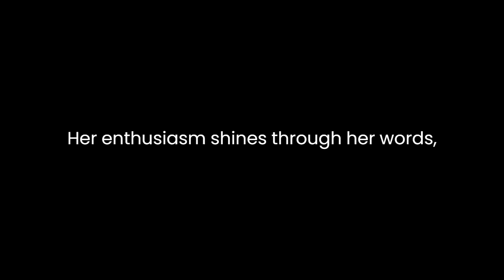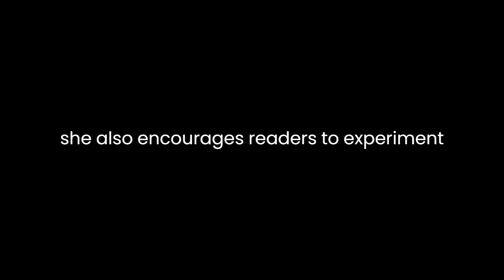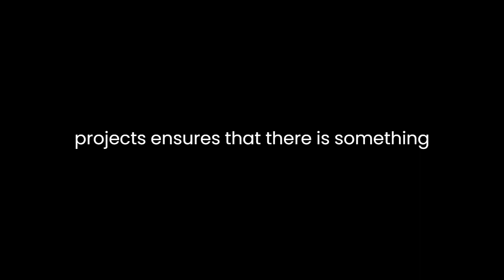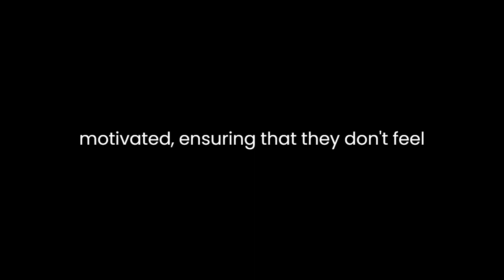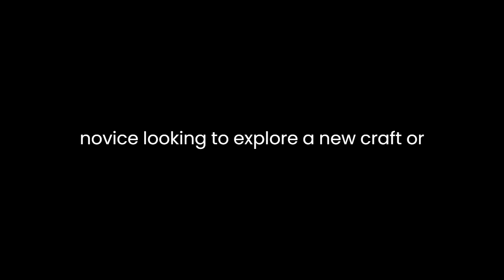"Quilling Basics" By Alberta Neal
"Quilling Basics: Discover the Magic World of Surprises in Quilling (Learn Quilling Book 1)" by Alberta Neal is a delightful introduction to the art of quilling. With its charming prose and clear instructions, Neal invites readers to explore the fascinating world of paper quilling, making it accessible even to beginners. Throughout the book, she emphasizes the transformative power of quilling, turning simple strips of paper into intricate and beautiful creations.One of the strengths of Neal's book is her ability to convey her passion for quilling. Her enthusiasm shines through her words, making it easy for readers to become engrossed in the craft. She begins by explaining the history and origins of quilling, providing a context that adds depth to the art form. This historical perspective not only educates but also fosters an appreciation for quilling's rich heritage.The book's structure is well-thought-out, guiding readers through the basics of quilling in a logical sequence. Neal starts with the fundamental techniques, such as coiling, scrolling, and shaping paper strips. Her explanations are clear and accompanied by step-by-step illustrations, making it easy for readers to follow along. The inclusion of visual aids is particularly helpful, as quilling is a visual art form, and seeing the techniques in action is invaluable for comprehension.What sets "Quilling Basics" apart from other instructional books is Neal's emphasis on creativity and personal expression. While she provides detailed instructions for creating specific quilled designs, she also encourages readers to experiment and develop their unique style. This approach is refreshing and aligns with the essence of artistic expression. Neal acknowledges that every quiller has their own artistic journey and invites readers to embrace it fully.Throughout the book, Neal highlights the versatility of quilling. She showcases a range of projects, from simple greeting cards to intricate paper jewelry and home decor. By doing so, she demonstrates that quilling is not limited to one type of creation but can be applied to various artistic endeavors. This diversity of projects ensures that there is something for everyone, regardless of their skill level or interests.Furthermore, Neal's writing is both informative and engaging. She provides valuable tips and tricks for quilling success while maintaining a conversational tone. This balance keeps readers engaged and motivated, ensuring that they don't feel overwhelmed by the technical aspects of quilling. Her warm and encouraging voice makes it feel like she is right there beside the reader, guiding them through their quilling journey.Neal's book also addresses common challenges that quillers may encounter. She discusses how to troubleshoot issues such as paper fraying, uneven coils, or glue mishaps. This practical advice is invaluable for beginners and serves as a handy reference for experienced quillers. It reflects Neal's commitment to ensuring that her readers have a positive and fulfilling quilling experience.In addition to the technical aspects, "Quilling Basics" touches on the emotional and therapeutic aspects of quilling. Neal explains how quilling can be a meditative and stress-relieving activity, allowing individuals to find solace and creativity in their craft. This perspective adds depth to the book, as it recognizes the holistic benefits of quilling beyond the final product.In conclusion, "Quilling Basics: Discover the Magic World of Surprises in Quilling (Learn Quilling Book 1)" by Alberta Neal is a captivating and informative guide to the art of quilling. Through her passion, clear instructions, and encouragement of creativity, Neal has created a book that is both educational and inspiring. Whether you're a novice looking to explore a new craft or an experienced quiller seeking fresh perspectives, this book offers something for everyone. As readers embark on their quilling journey with Neal as their guide, they are sure to discover the enchanting world of surprises that quilling has to offer.